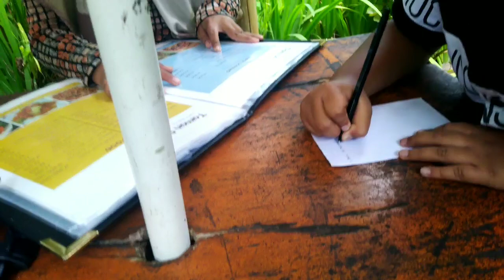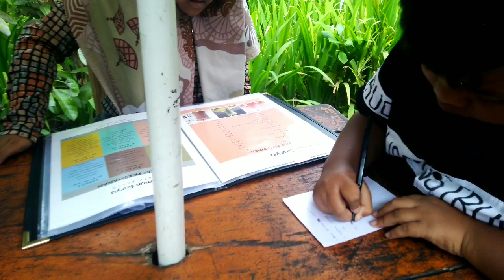Abi ngajak jalan 2 ibu cari makan di luar karena ingin lihat ibu bahagia sama dafa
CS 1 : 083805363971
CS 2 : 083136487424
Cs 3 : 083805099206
Bisa order cetakan apa saja ke no ini